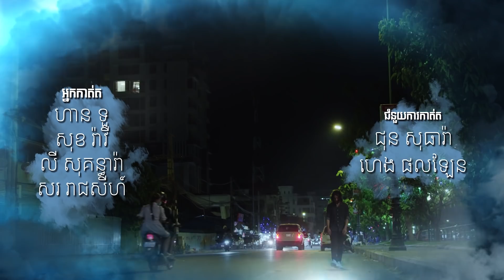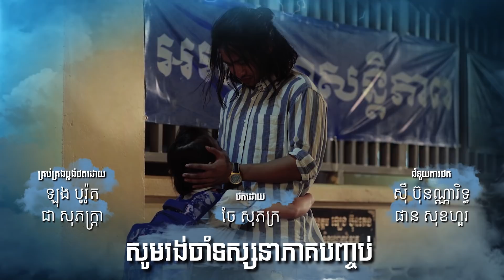មនុស្សហ្សឺរ៉ូ២ ភាគទី៧, Manus Zero Season 2, Episode 7, [LIFE SERIES]-[SASTRA FILM]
មនុស្សហ្សឺរ៉ូ២ ភាគទី៧ (ទេវតា តែងតែជួយ មនុស្សដែល តែងតែជួយខ្លួនឯង មិនបោះបង់ចោលខ្លួនឯង និងអ្នកដទៃ។

ប៉ាវី ចោលម្សៀតប៉ុណ្ណា តែមិនចោលកូន អាចថា ប៉ាវីជាមនុស្សដឹងកំហុស ចាត់ចូលជាមនុស្សល្អបានហើយ)